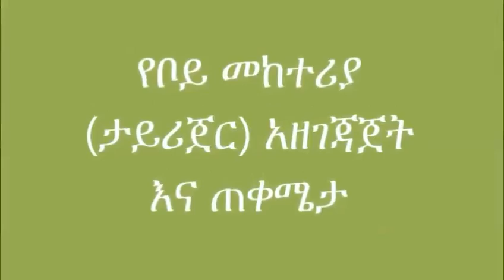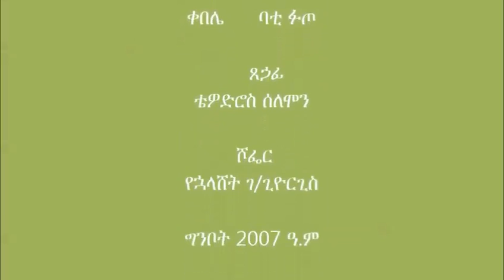Tie-Ridger: Usage and Benefit